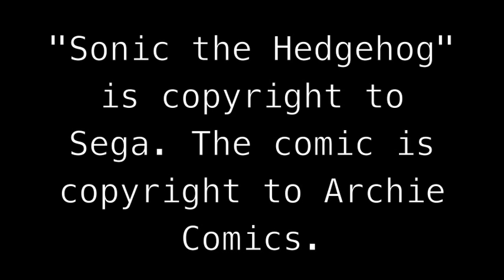Sonic the Hedgehog - Issue 9 [Comic Review]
A review of Issue 9 of Archie Comics' "Sonic the Hedgehog" comic.

I'm not generally a negative person, I promise. I just don't have many positive things to say about this one.

If you enjoyed this video, please consider checking out the rest of my channel for more great reviews and videos like this one!